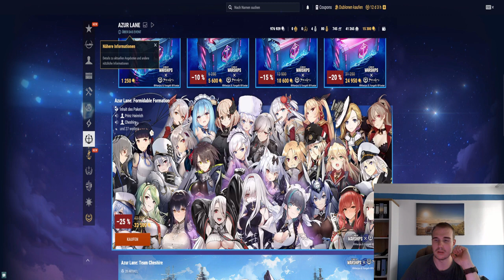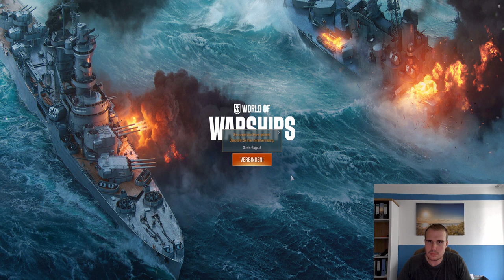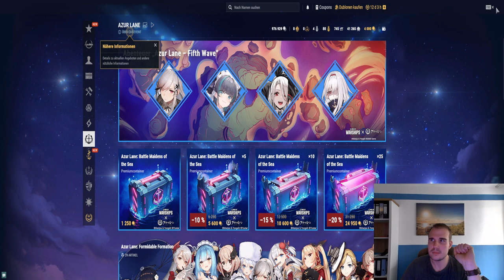Neue Schiffe und interessante Kapitäne^^ World of Warships Part 14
Hey Leute das Event von Azur Lane ist im vollem Gange und auch wir wollen mal schauen wie sich die neuen Kapitäne und vor allem ihre Schiffe im Gefecht so schlagen und ob sie die nötigen Kosten auch wert sind.